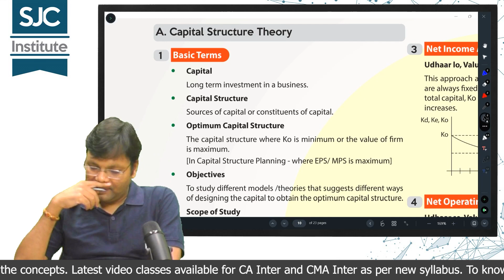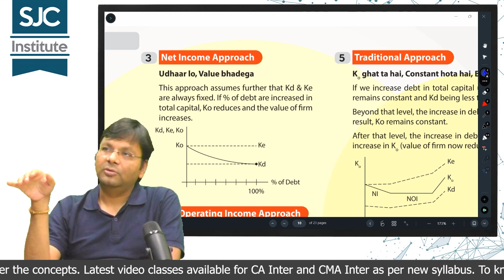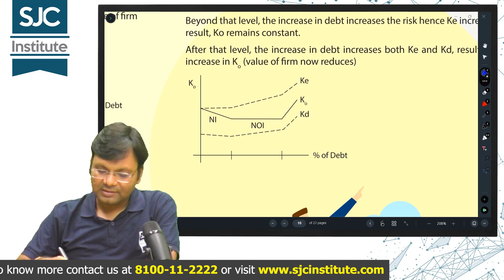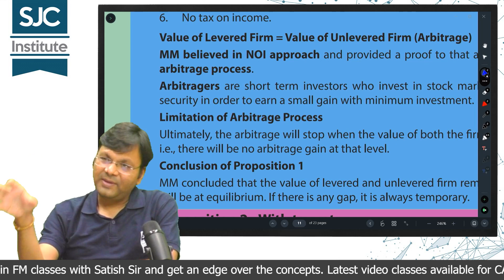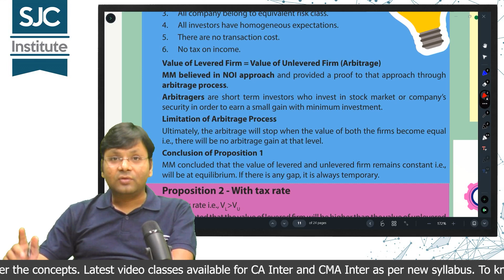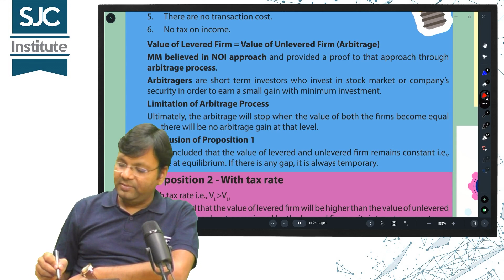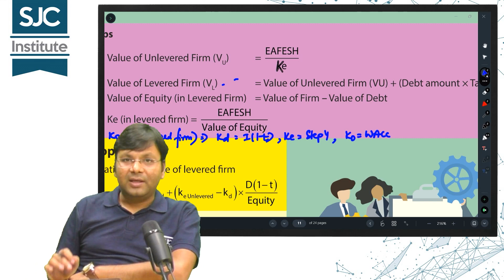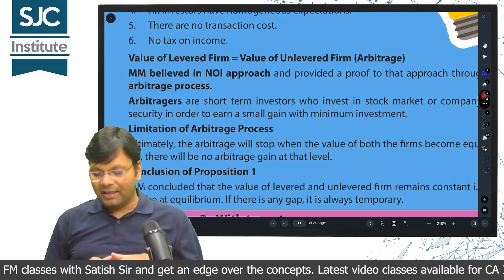Capital Structure Theory | CMA - CA Inter FM Revision | New Syllabus | SJC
Capital Structure Theory Chapter New Syllabus Revision for CMA Inter and CA Inter Students.

To download the class notes used here. Fill the form, Join our whatsapp group, Check the Description

If you wish to register for classes from us, fill this form for personalized assistance

Marathons Available for CMA Inter

CMA Inter MA Revision Marathon

CMA Inter OM Revision Marathon

CMA Inter Financial Accounts Marathon